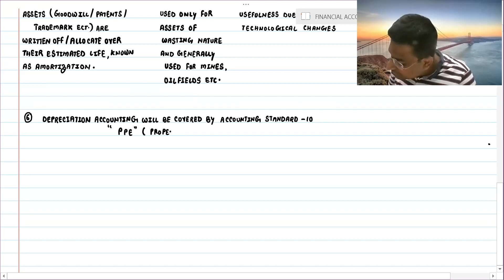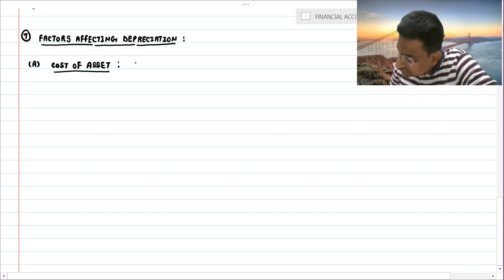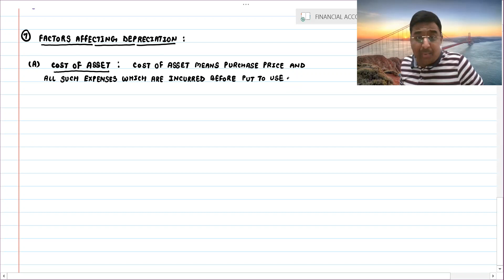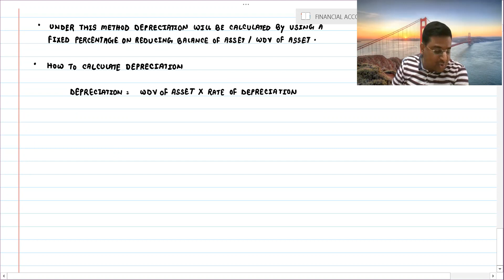DEPRECIATION - LECTURE 2